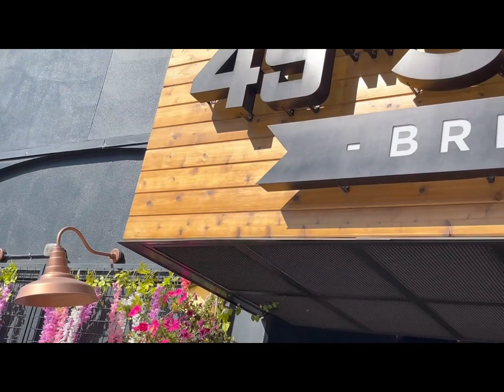Alaska Episode 1, Anchorage